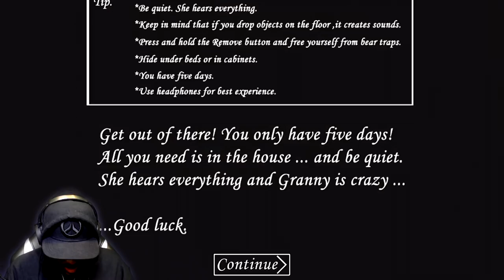DO NOT LOCK GRANNY IN HER SAUNA | NEW Granny Update 1.4 | Granny Mobile Gameplay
EuphoricRager- Creep's Dread